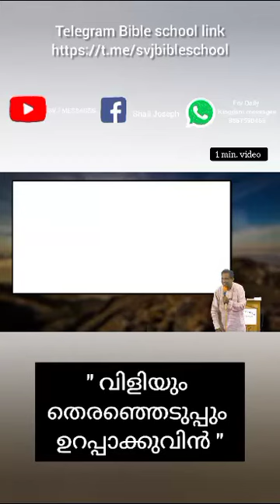ഭൂമിയെ വാഴാൻ വേണ്ടിsvjmessages